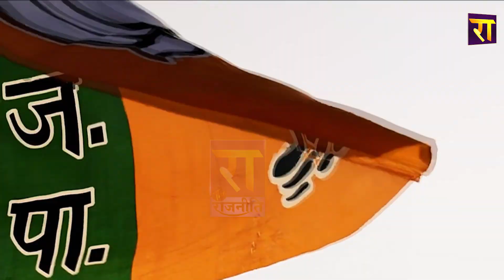OM Prakash Rajbhar से Sanjay Nishad को लगा डर ! | The Rajneeti Special Report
ओम प्रकाश राजभर  से संजय निषाद को लगा डर !...
मोदी-शाह को देने लगे अपनी राजनीति का डेमो !